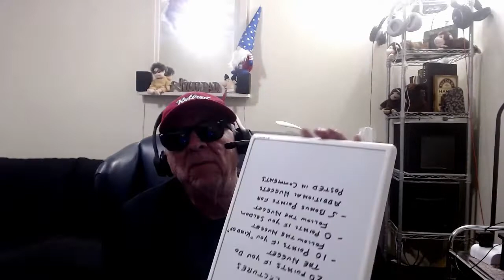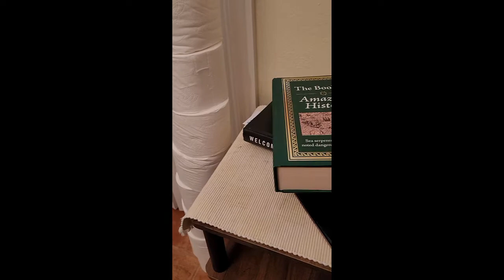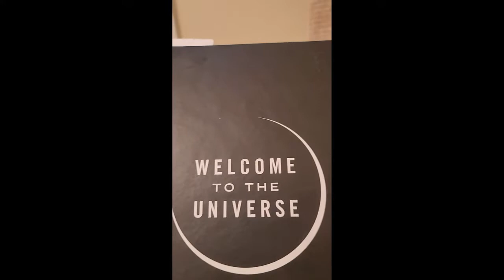Surprise Video, what's your grade?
I can't tell my friends what this video is about since your grade is based on figuring that out.  But it is a humorous, fun and educational lecture including a reenactment of the actual event.